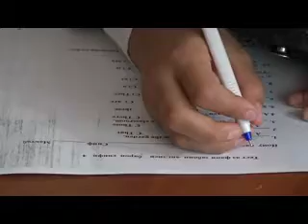Ворисони пешво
Дар заминаи  озмуни чумхурияви  «Фуруги субхи донои китоб  аст» дар  вилояти Хатлон, олимпиадаи  «Ворисони Пешво»  ба рох монда шуд. Мохи  октябр дар хамаи шахру нохияхои  вилоят даври  нохиявии  он гузаронида шуд.  Дар нохияи Восеъ, олимпиадаи «Ворисони  Пешво»   дар сатхи баланд  доир гардид.      Мутасадиёни сохаи маорифи вилоят дар он назаранд, ки чорабинии мазкур  барои баланд бардоштани  сатхи чахонбинии кудакон ва  мустаъкилияти онхо  аз ахамият холи нахохад монд.